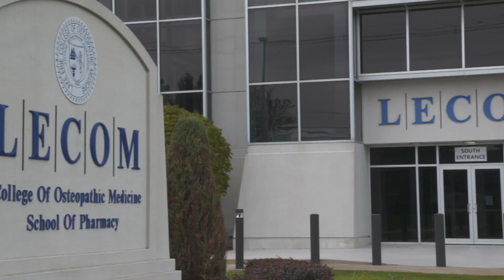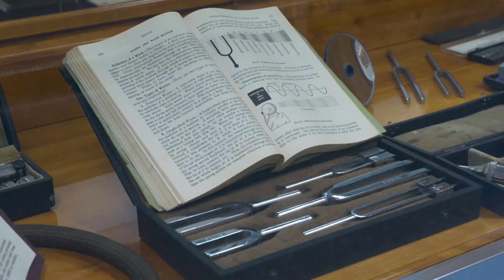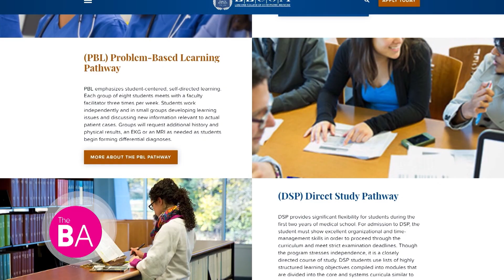How to Become a Doctor of Osteopathic Medicine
LECOM is the largest medical school in the United States, and among the most affordable private medical schools in the country. LECOM is comprised of a College of Medicine, School of Pharmacy, School of Dental Medicine, School of Podiatric Medicine, School of Health Services Administration, and Graduate School of Biomedical Sciences.

The mission of the Lake Erie College of Osteopathic Medicine is to prepare students to become osteopathic physicians, pharmacy practitioners, dentists, and podiatric physicians through programs of excellence in education, research, clinical care, and community service to enhance the quality of life through improved health for all humanity.

Serving as a guiding light and cornerstone in medical education and true to the core principles of its founders, the Lake Erie College of Osteopathic Medicine has expanded its reach to include exceptional programs in graduate studies designed to provide scholars superlative education in the respective areas of study.

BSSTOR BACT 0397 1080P